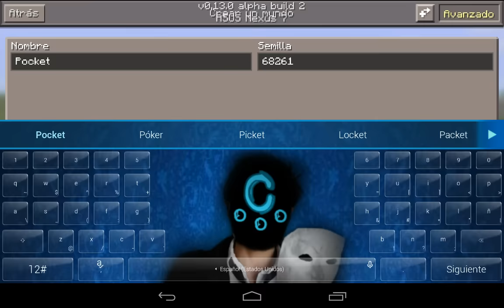POCKET CSRX - Hago trampa y uso el creativo?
✌,(ⁿ-ⁿ)•••El día de hoy un vídeo simplemente para aclarar unas cositas de la serie n_n...en unas horas se publica el episodio de hoy n_n...